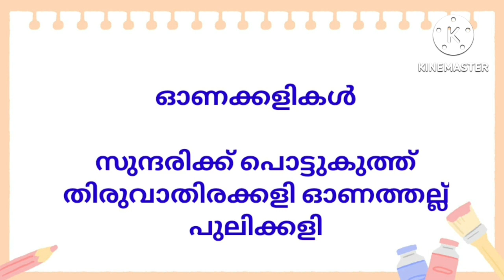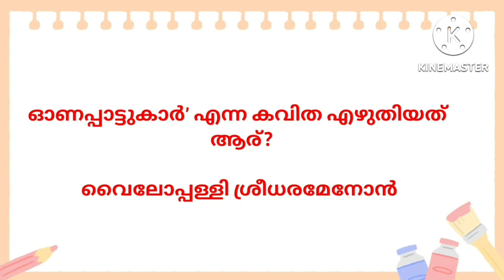ഓണം കുറിപ്പ് !! Onam Kurippu !! onam kurippu in malayalam